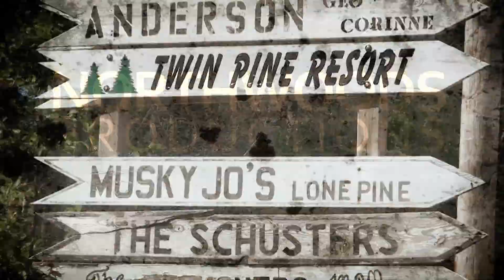Northwoods Productions : Episode 27 : EeEe(EeEeEeEeEeEeEeEeEeEeEeEe)